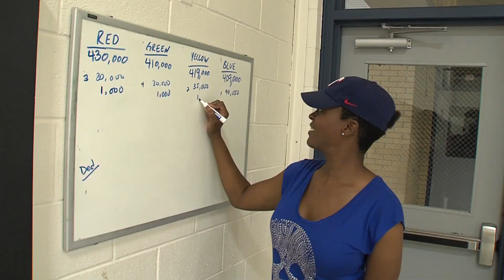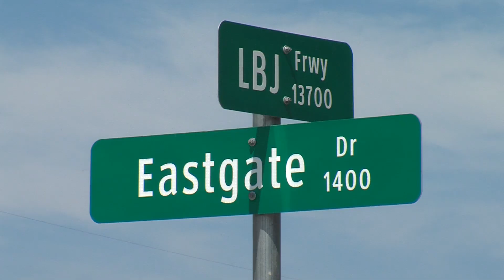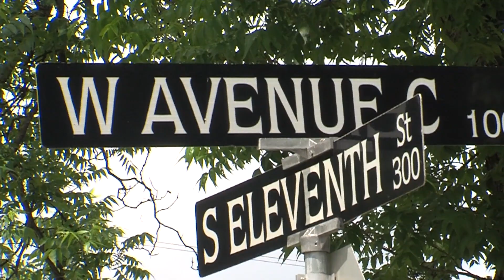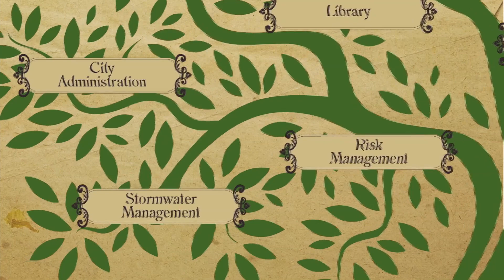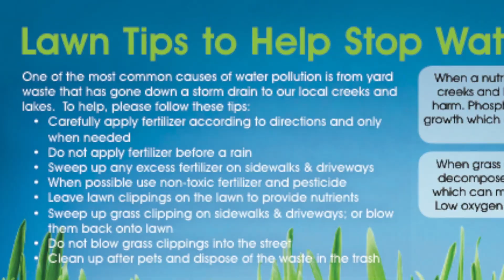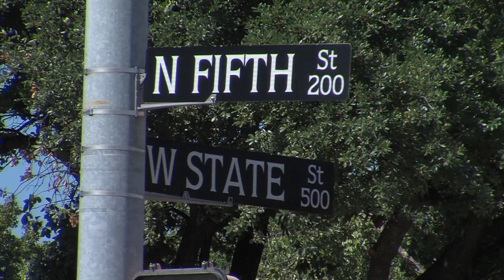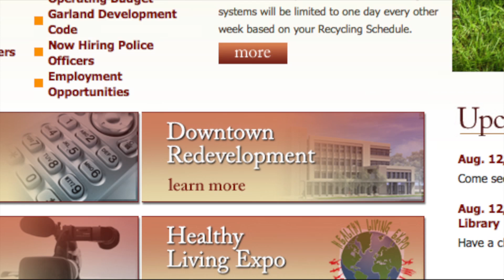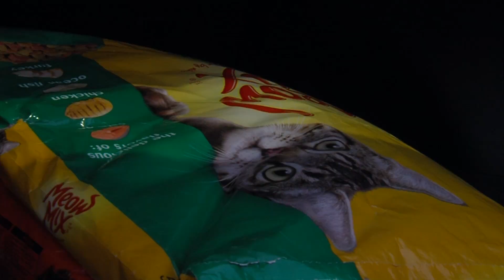Garland Spotlight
In this episode, see how some local teens spent part of their summer vacation.  A Garland neighborhood gets a special designation, and Garland Police officers spent their summer at City middle schools, but they weren't working detention.  Stormwater Management?  What do they do? We'll tell you.  That and more on this episode.